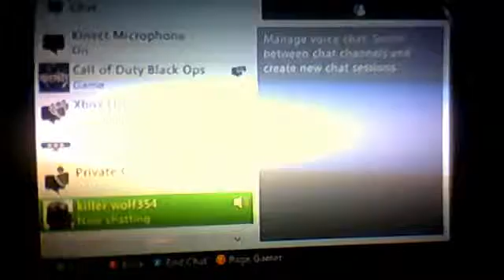kid33ify's Webcam Video from March 10, 2012 12:56 PM